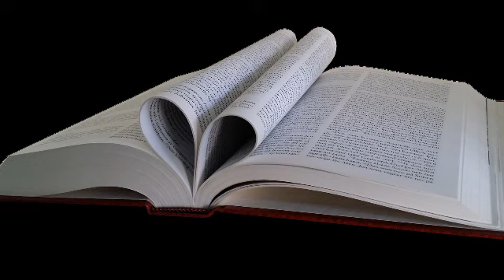Când va veni Mângâietorul , Duhul adevărului , are să vă călăuzească în tot adevărul - Aboneaza-te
Totusi moartea a domnit, de la Adam pana la Moise, chiar peste cei ce nu pacatuisera printr-o calcare de lege asemanatoare cu a lui Adam, care este o icoana preinchipuitoare a Celui ce avea sa vina.Romani 5 : 14

 Dar pe Acela care a fost facut "pentru putina vreme mai prejos decat ingerii", adica pe Isus, Il vedem "incununat cu slava si cu cinste" din pricina mortii pe care a suferit-o; pentru ca, prin harul lui Dumnezeu, El sa guste moartea pentru toti.Evrei 2 : 9

Caci dragostea lui Hristos ne strange; fiindca socotim ca, daca Unul singur a murit pentru toti, toti deci au murit. 2 Corinteni 5 : 14